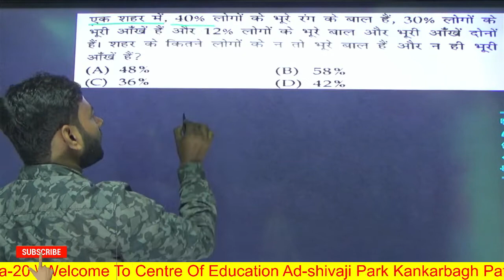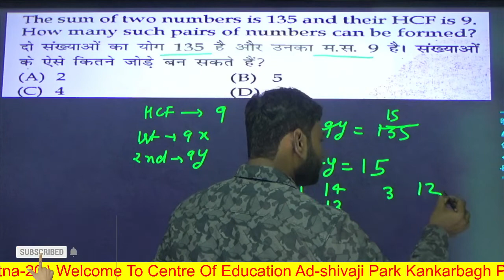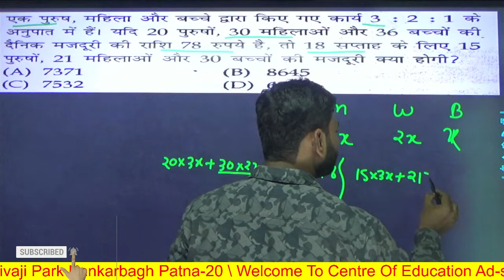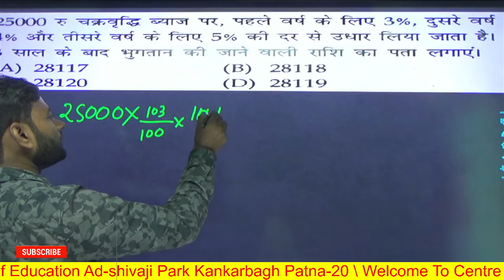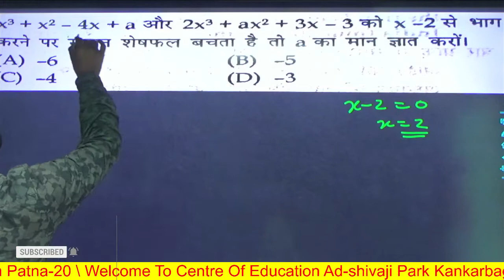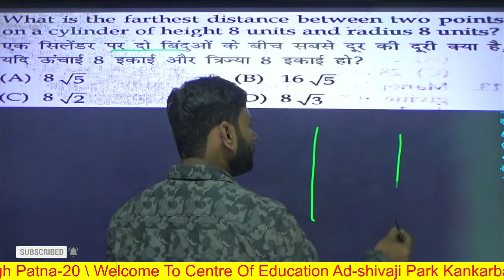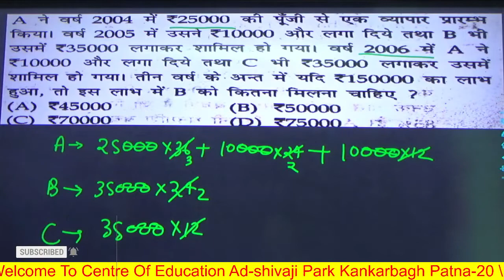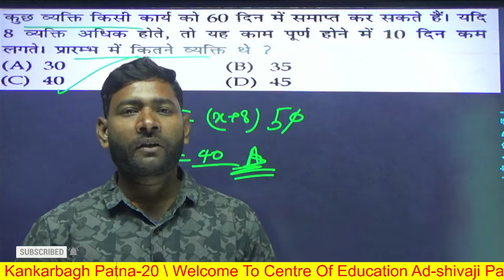Math set-11 by sk sir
math set-11